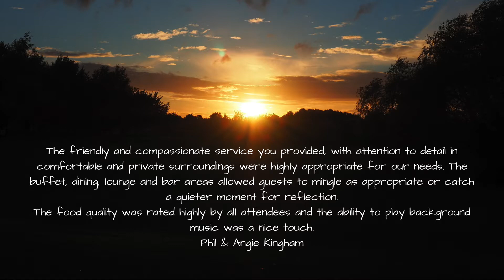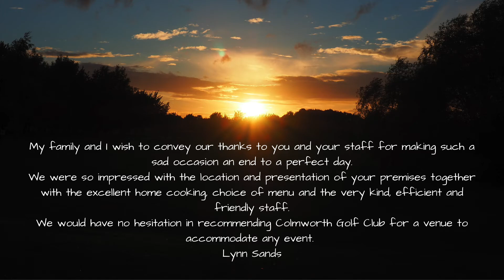Funeral Wakes at Colmworth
Here at Colmworth we pride ourselves on a warm and friendly welcome, especially during sensitive events such as funeral wakes. We offer free room hire for wakes to any residents of Colmworth Village, please do just get in touch to arrange a viewing and to meet a member of our team to see if we can help you.
All of our food is homemade with care on the premises by local chefs Laura & Jasmine.